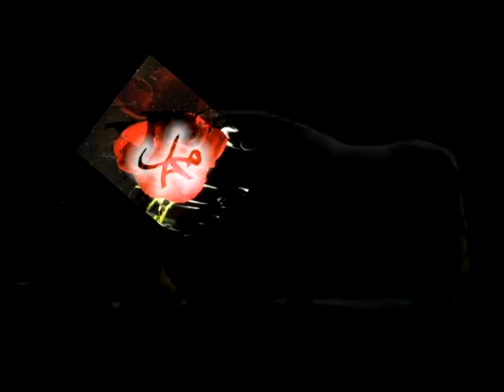sultanim ismini duyunca.